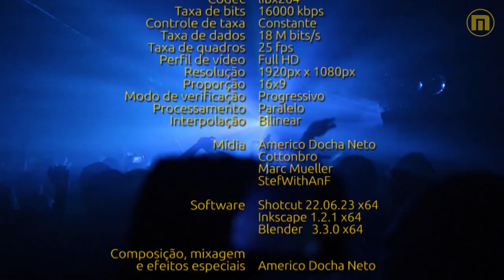Richard Anthony - Cin Cin - Legendas IT - PT-BR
Richard Anthony é o nome artístico de Ricardo Anthony Btesh, nascido no  Cairo, Egito em 13 de janeiro de 1938 e falecido em Pégomas, França em 20 de abril de 2015. Era naturalizado francês. Durante a infância morou no Egito e também na Argentina e era filho de industriais proeminentes e diplomatas. Na juventude estudou no Brighton College, Inglaterra. Em 1951, morando em Paris, ele estudou no Lycée Janson-de-Sailly e também começou a tocar saxofone nos clubes noturnos. A partir de 1958 assumiu o pseudônimo de Richard Anthony e começou a fazer as primeiras gravações como cantor. O repertório de Richard Anthony, somente no idioma francês, é de aproximadamente oitenta canções gravadas. Porém ele gravou também algumas poucas canções no idioma italiano e que fizeram muito sucesso no Brasil, entre eles Cin Cin, cuja primeira versão é em francês.

Portanto, compartilho Cin Cin (Tchin Tchin) na voz de Richard Anthony, essa versão em italiano, que de certa forma é uma raridade, no áudio por mim estendido, com legendas simultâneas em italiano e português brasileiro, tendo ao fundo as mídias gentilmente cedidas por Cottonbro,
Marc Mueller e StefWithAnF, que mixadas e adiconadas de efeitos especiais resultou no vídeo que apresento renderizado em full HD.